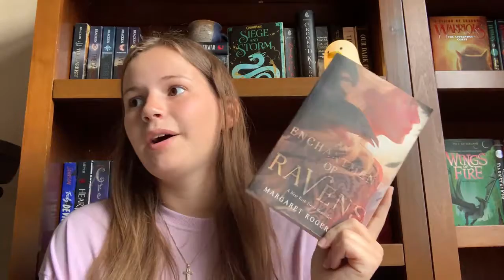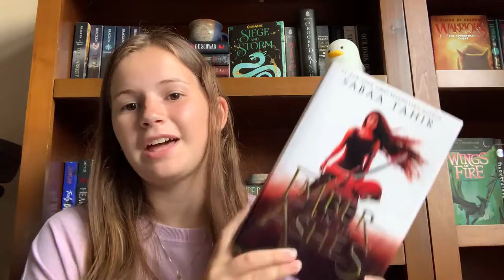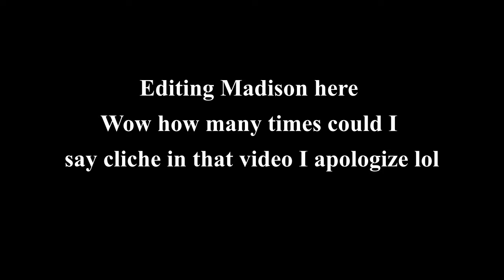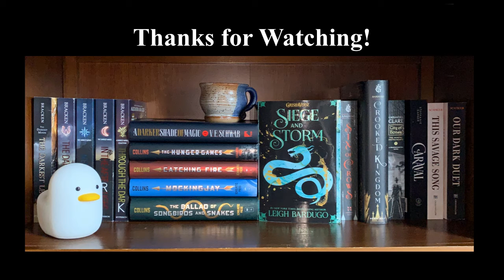May Wrap Up! (8 Books & 2600 Pages!)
I dare you to count how many times I say Cliche in this video (Spoiler: it's a LOT)

My name's Madison and I'm a 15, asexual, book-loving nerd!

This video is my mounthly Wrap-Up for the month of May, 2021! This is just one type of content I make on channel, some others include weekly and 24 hour readathon vlogs, monthly wrap-ups and TBRs, Readathons like the Asian Readathon 2021, and film tag videos like the book Newbie Tag and the Mid-year Book Freak out Tag. All my content features the books I read, from Adult to Young Adult/YA to Middle-grade/MG Fantasy and Science-Fiction, to the latest trending books on Booktube/Bookstagram and Booktok/Tiktok, to hyped up favorites from the past ten years as I plan to catch up on all the reading I've missed out on because of my age and am just now discovering!

Videos Mentioned in this video:
11:13 My first 24 Hour Readathon Vlog

Books Mentioned in this video:
The Memory Police by Yōko Ogawa
A Very Large Expanse of Sea by Tahereh Mafi
Legend by Marie Lu
An Enchantment of Ravens by Margaret Rogerson
Wicked Fox by Kat Cho
First They Killed My Father by Loung Ung